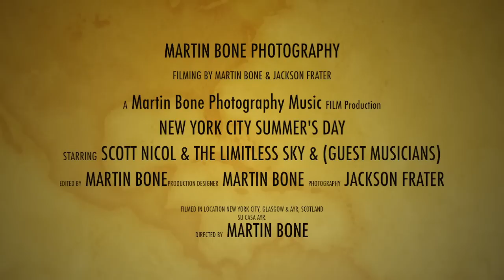Behind the camera with Martin Bone and Scott Nicol & The Limitless Sky Music Video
Behind the scenes of a music video for Scott Nicol New York City Summer's Day

Filming by Martin Bone and Jackson Frater
Assisted with Eleanor Bailey

Edited and produced by Martin Bone